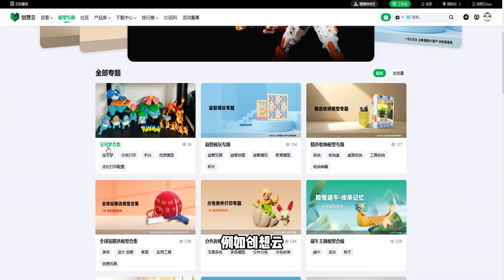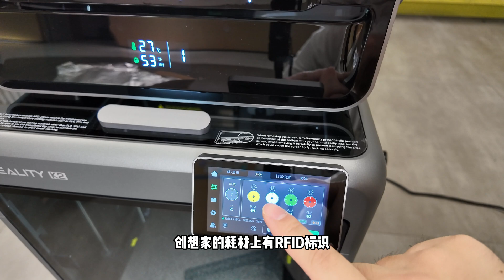非专业人士用 3D 打印机有啥用？创想三维K2 Combo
3D 打印机的快速迭代，让它不只是小众极客的专属，任何人都能用它，把自己生活中的小细节变得更丰富。